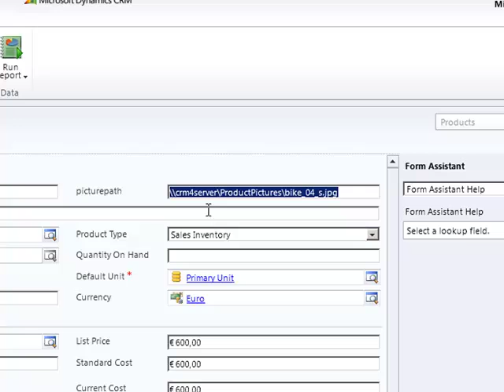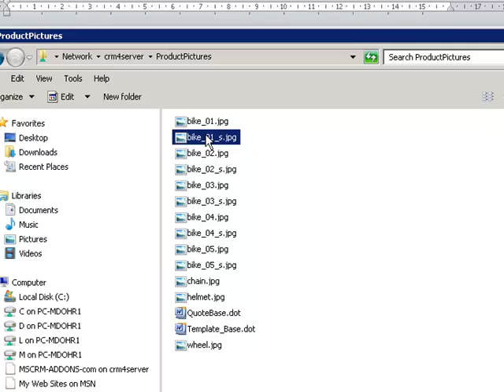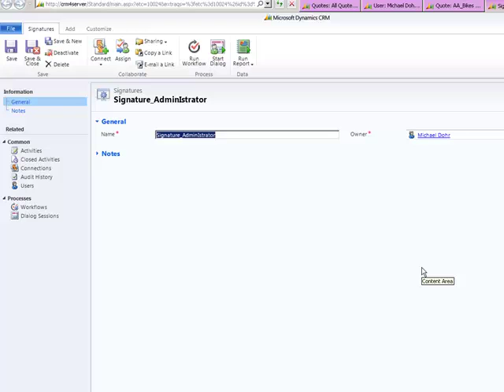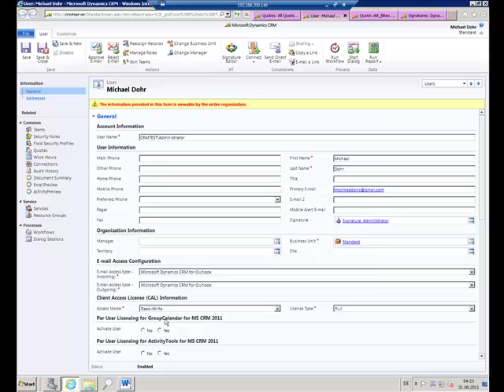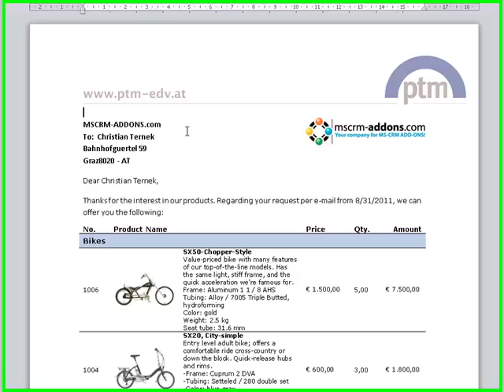DCP: Include pictures in documents with the "Office Open XML"-format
Welcome to part 4 of the demo series regarding the use of DocX within DocumentsCorePack for MS CRM 2011. It provides you with information on how to embed pictures that are:

1) added as a note or
2) have the picture path saved in an CRM attribute.